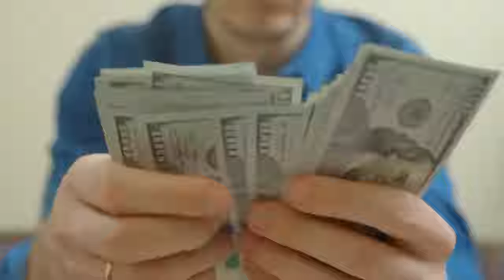Este Asombroso Caballo Parece Un Caballo Típico Hasta Que Gira La Cabeza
los caballos y los humanos tienen una relación ancestral estos nobles animales son algunos de nuestros mejores amigos y han cambiado nuestra forma de vivir a lo largo de la historia hay muchas razas de caballos diferentes algunas especializadas en tareas importantes y algunas razas son tan raras que hoy se consideran extremadamente valiosas desde el magnífico caballo negro de Europa hasta el caballo gitano adorado en todo el mundo examinaremos los
 20 caballos más caros del mundo